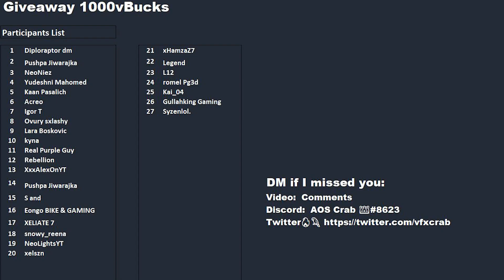November 22nd 2021 Fortnite Item Shop Prediction / Fortnite Item Shop Prediction November 22 2021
November 22nd 2021 Fortnite Item Shop Prediction

I provide you with a daily Fortnite Item shop prediction, Todays fortnite item shop prediction is  for November 22nd 2021.  Item Shop tomorrow

Discord AOS Crab  👑# 8623

November 22 Item shop prediction, Higest chance for travis